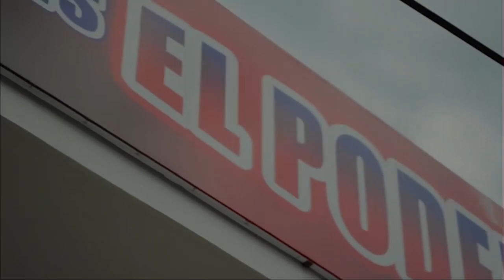AGRICULTOR FUE HERIDO CON ARMA BLANCA EN SUS PARTES ÍNTIMAS